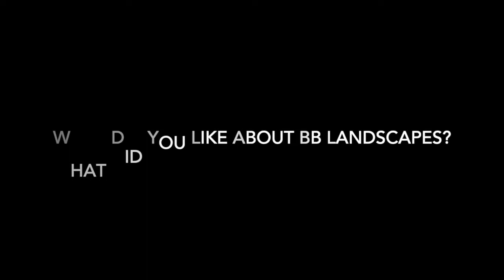BB Landscapes - Testimonial Video July 2019